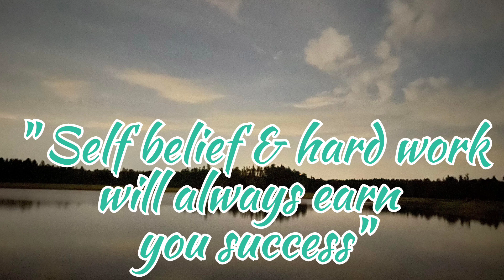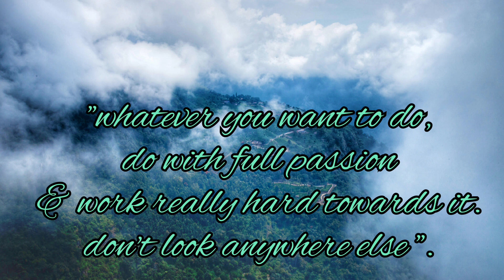Virat Kohli's Top 5 Best Quotes In Hindi / Sushil Top 5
Sushil Top 5 🙏